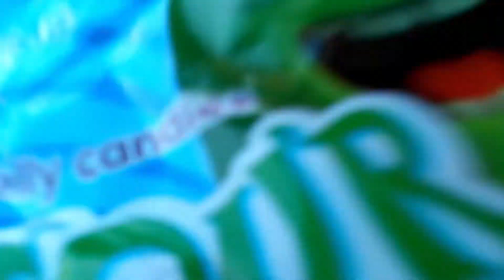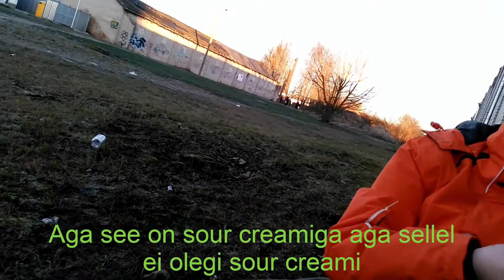Putkakaubad - HowToBasic (w/Steff)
Olen tagasi!
Koos Steffiga :D

Subscribei, et näha ka tulevasi videoid!